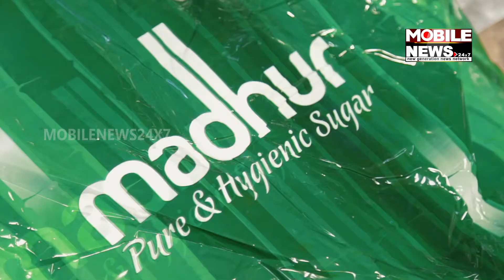Fuel from Plastic!!